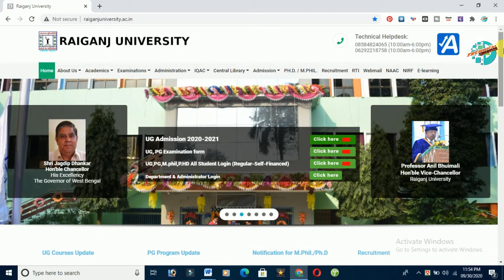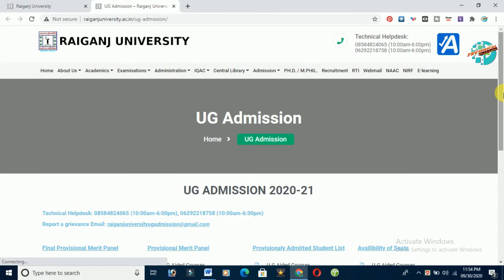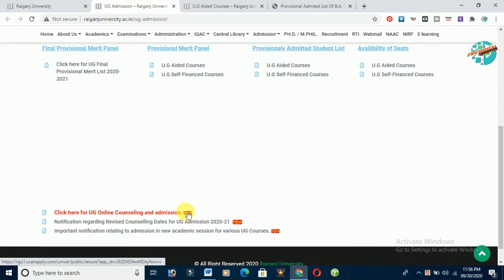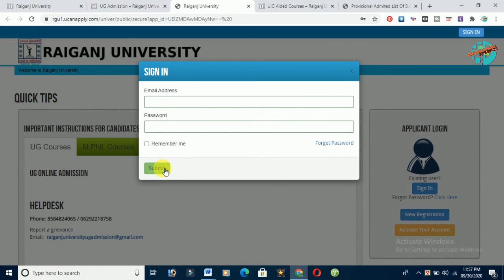Raiganj University Provisional Admited List Of B.A. PROGRAMME COURSE (GENERAL) all UG Round-4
Raiganj University Provisional Admited List Of B.A. PROGRAMME COURSE (GENERAL) all UG Round-4 | Raiganj University Provisional Merit List Of B.A. PROGRAMME COURSE All UG 4st Round Of Counseling (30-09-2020 TO 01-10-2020) | Raiganj University U.G Aided Courses 2020